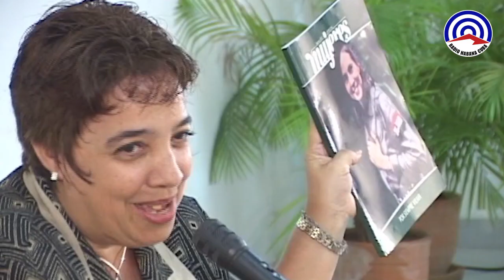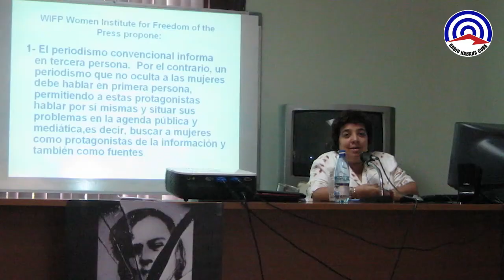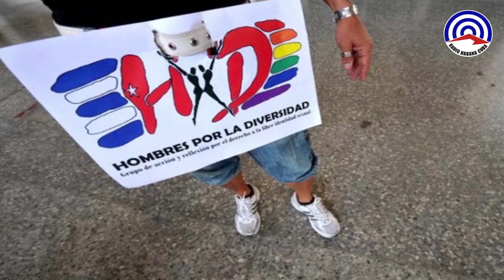El Misterio de Isabel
Este podcast "El Misterio de Isabel" recoge una entrevista realizada a Isabel Moya Richard, periodista cubana destacada por sus contribuciones en el ámbito de la comunicación y el feminismo desde la investigación y la docencia y que falleciera en La Habana el 4 de marzo de 2018.

El  21 de septiembre se efectuó la premiación del Festival de Base de Radio Habana, Cuba. De 16 trabajos presentados resultaron premiados 8.